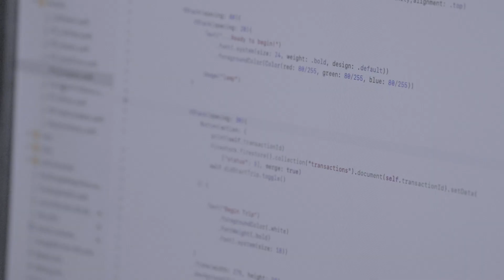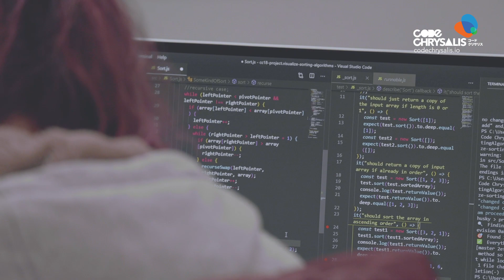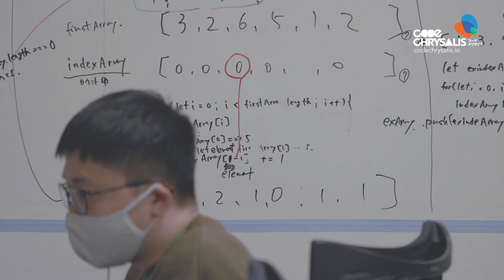Advertiser to Product Manager | CCGraduateStories [English Subs]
👩🏻‍💻Eri Koyano is a Japanese-American who came back to Japan to work in advertising for the Tokyo 2020 Olympics. When the pandemic hit, Eri lost her job and decided to pivot her career into tech. This is her story.

💻 Code Chrysalis is a Silicon-Valley born coding bootcamp in Tokyo, Japan🗼 🇯🇵. We have beginner-friendly & advanced programming courses to re-engineer your career.

🎓  Re-engineer your career in the heart of Tokyo, Japanーfrom anywhere in the world.

👨‍💻Meet us ONLINE or in-person at our Tokyo campus. We regularly host meetups!

👩🏻‍💻ロサンゼルス出身。東京2020オリンピックの広告担当として来日。新型コロナウイルスにより仕事がキャンセルとなったことを機に、テック業界へのキャリアチェンジを決意。テック業界、キャリアチェンジ、グローバルな環境で働くということ、彼女のシェアしてくれるストーリーをぜご覧ください！

これは、3部構成の CC卒業生ストーリー シリーズの第1部です。2週間後にお送りする次回のストーリーをお楽しみに！

💻 東京を拠点とするプログラミングブートキャンプ、コードクリサリス 🗼🇯🇵. キャリア再構築のための初心者向け＆アドバンスレベルのプログラミング学校です。

🎓 日本で唯一のシリコンバレー式プログラミングブートキャンプ:
26週間のソフトウエアエンジニアリング育成コースはこちら
12週間のソフトウエアエンジニアリング育成コースはこちら

👨‍💻オンラインや東京キャンパスでmeet upイベントも開催しています。ぜひご参加ください！